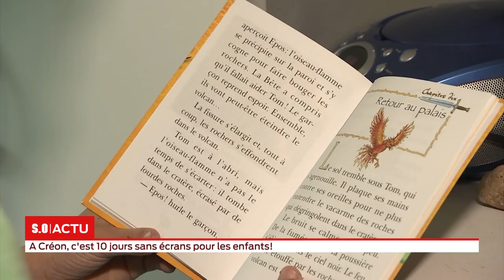À Créon, c'est 10 jours sans écran pour les enfants !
Dix jours sans écran : c'est le défi auquel ont participé 2000 élèves de primaire de la communauté de communes du Créonnais, histoire de voir que le temps, ça compte !